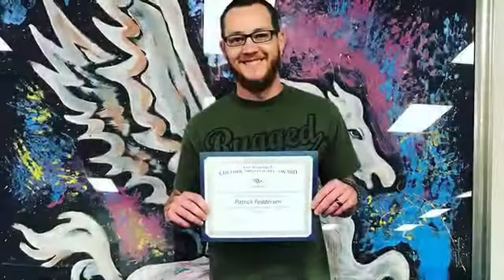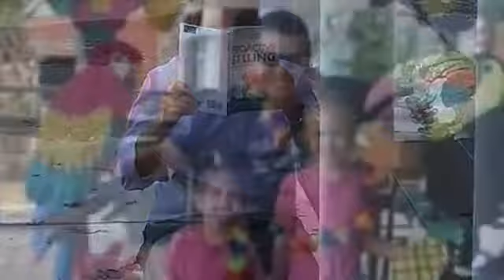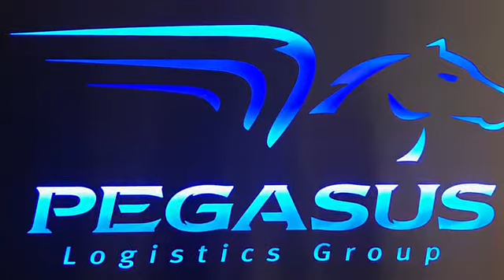2017 Pegasus Logistics Group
We wrap up the year with one last video. capturing only a tiny snip of some our favorite memories in 2017! Thank you, to each and every Pegasus Family member, YOU helped make 2017 great! Ready for a phenomenal 2018!